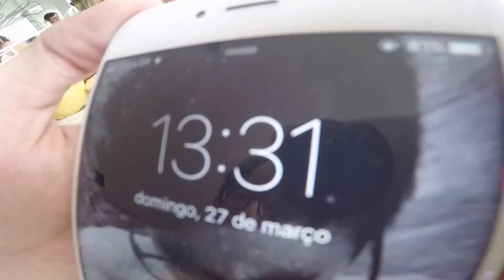77 É NOSSO,87 TAMBÉM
OPERÁRIO 1 X 1 COMERCIAL